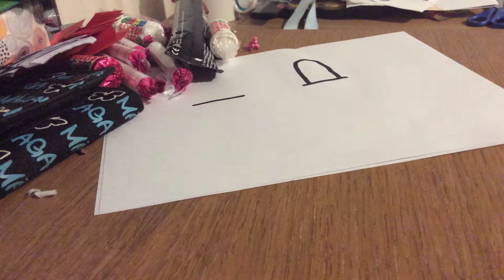How to draw anime eyes